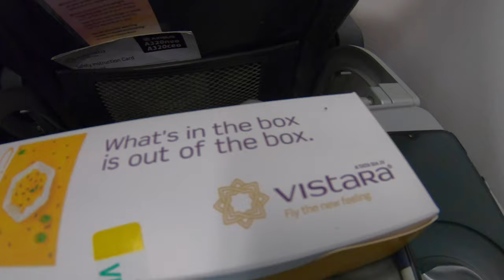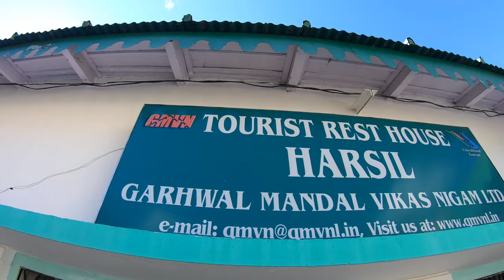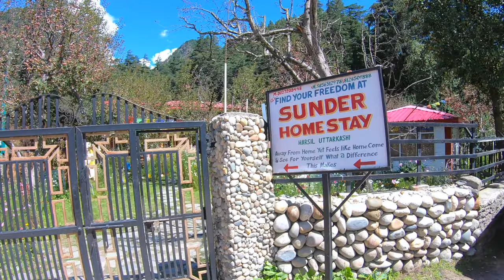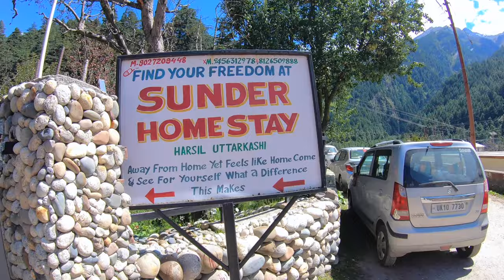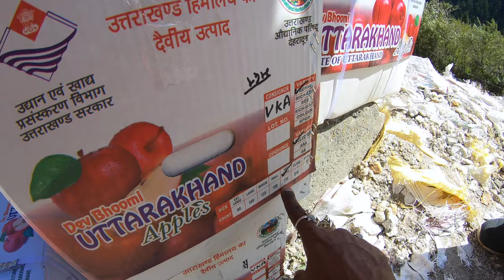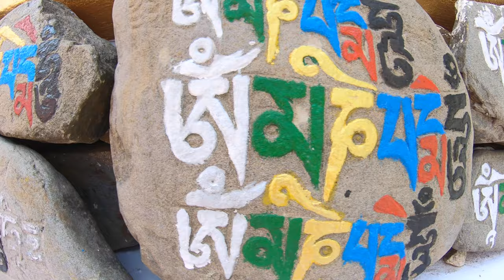Harsil Tour Details|Harsil Apple Garden Tour|Harsil Valley Uttarakhand|Harsil To Gangotri|Harsil 4K